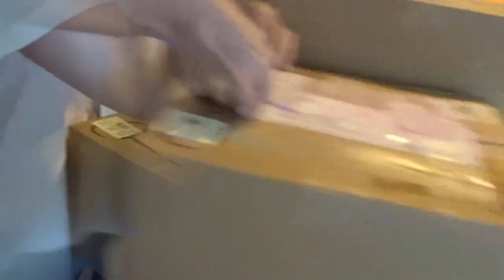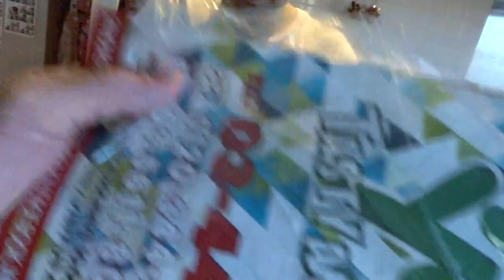OPENING A BOX FROM PHILIPPINE STORE WITH MY HUSBAND